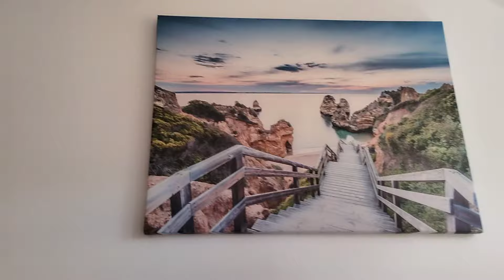യൂറോപ്പിലെ വീടുകളിലെ ഈ നിർമാണ രീതി സൂപ്പർ..